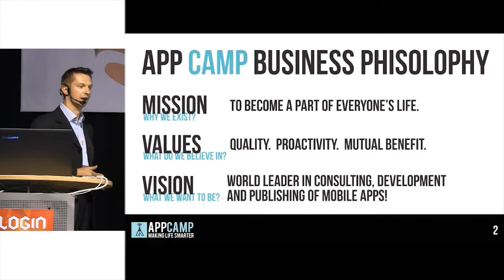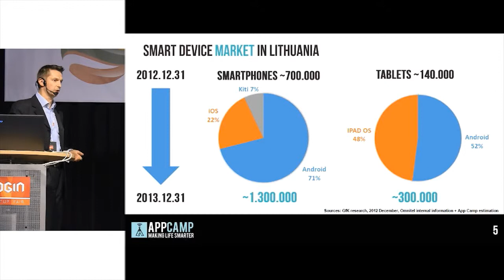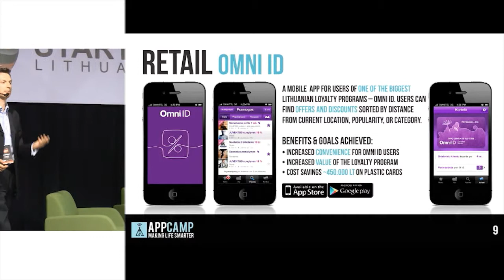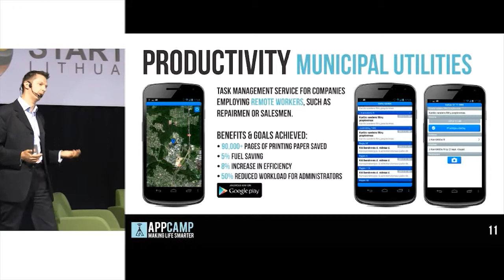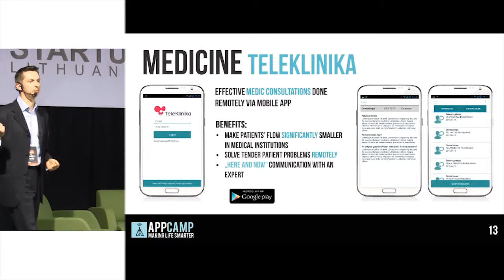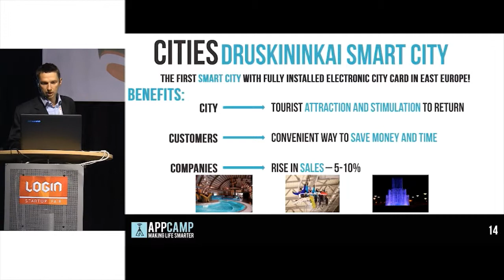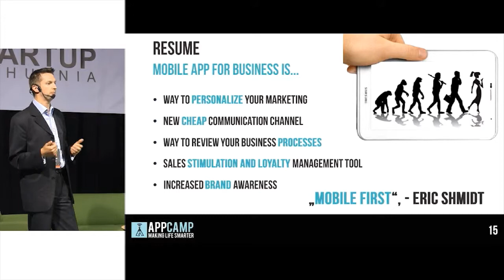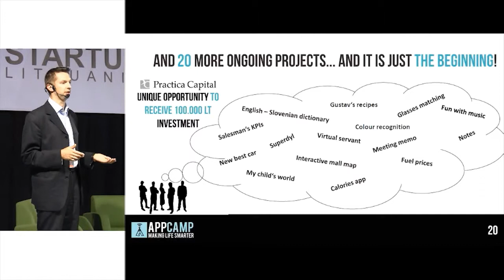Tomas Martunas - about mobile apps @ Login Startup Fair 2013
Tomas Martunas, CEO at AppCamp, shares his experience in working on mobile apps and talks about startup trends.